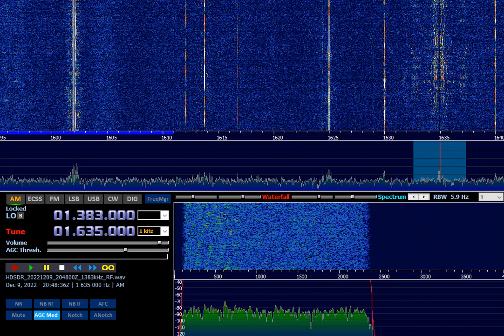1635kHz EU pirate 20:48 UTC 09-DEC-2022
1635kHz EU pirate 20:48 UTC 09-DEC-2022
Airspy HF+ Discovery
ANT: WellGood Loop 1.20m
Recorded via HDSDR on SSD (IQ) than I speeping  ))